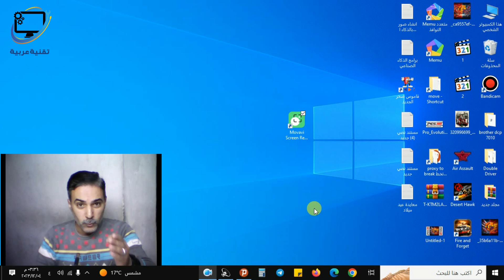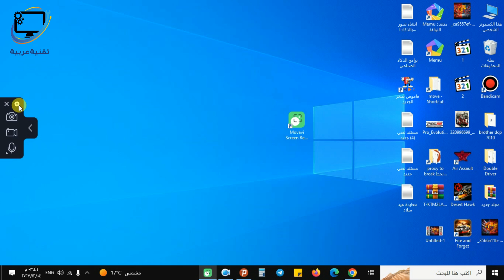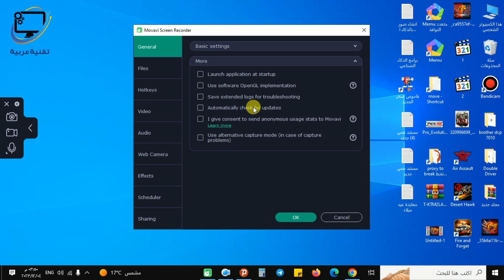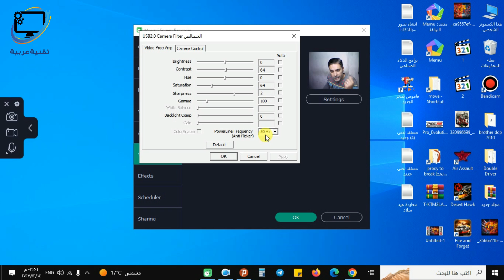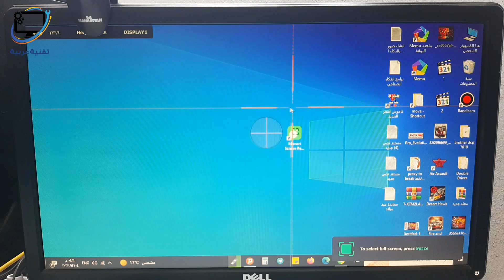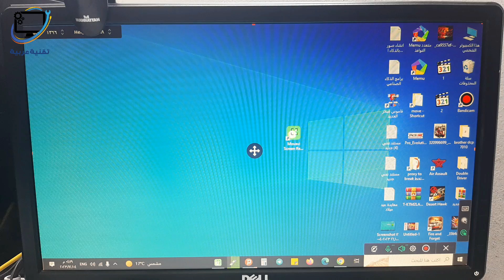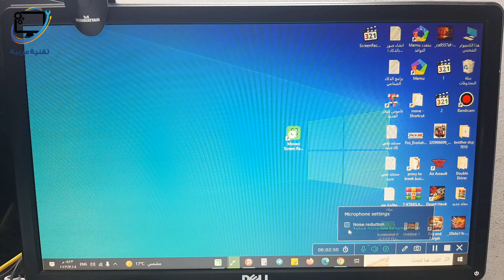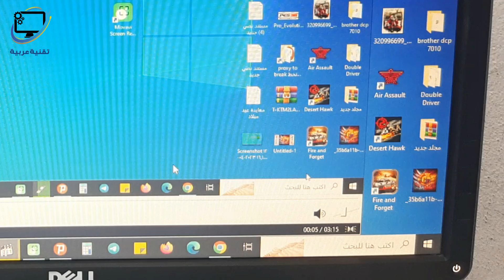🎥 أفضل برنامج لتصوير الشاشة! شرح Movavi Screen Recorder للكمبيوتر ✨🖥️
في هذا الفيديو نشرح بالتفصيل 🎓 كيفية استخدام برنامج Movavi Screen Recorder لتسجيل شاشة الكمبيوتر بكل سهولة واحترافية!
💡 مثالي للمعلمين، الأساتذة، وصناع المحتوى 👨‍🏫🎙️

✅ تصوير الشاشة بجودة عالية
✅ تسجيل الصوت والكاميرا معاً
✅ أدوات تحرير مدمجة
✅ واجهة بسيطة وسهلة الاستخدام
✅ مناسب لتسجيل الشروحات، الدروس، والاجتماعات

📥 يمكنك تحميل البرنامج مجانًا من الموقع الرسمي:
🔗 Movavi Screen Recorder

تقنية عربية
موقعنا الرسمي